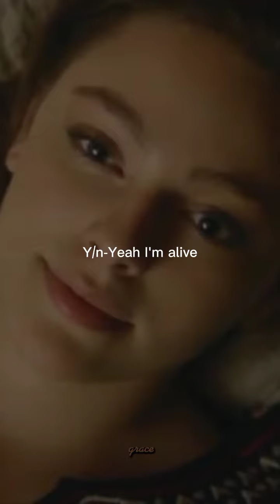A Mayfield finally falls in love P12 (here i made it)